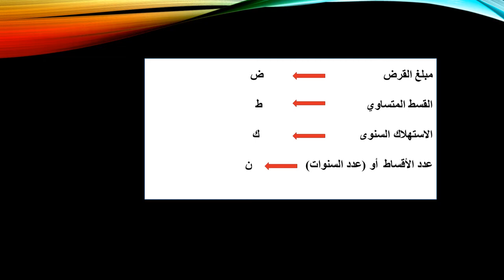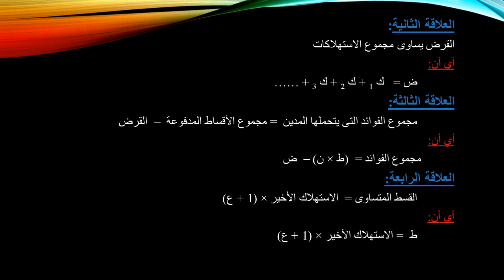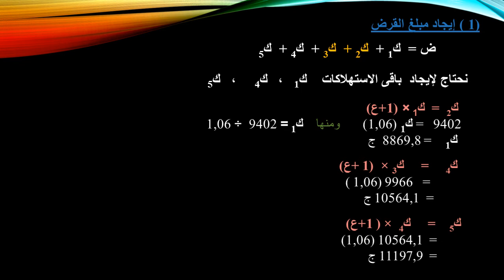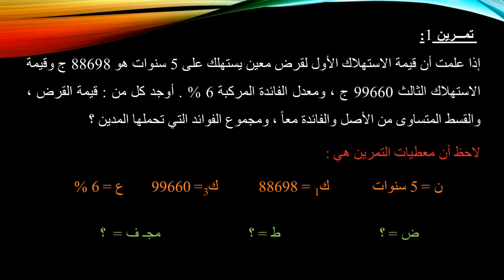رياضة المال والاستثمار - متطلب سابق- د/خالد العندور - استهلاك القروض طويلة الأجل